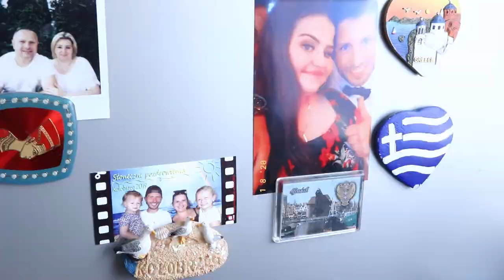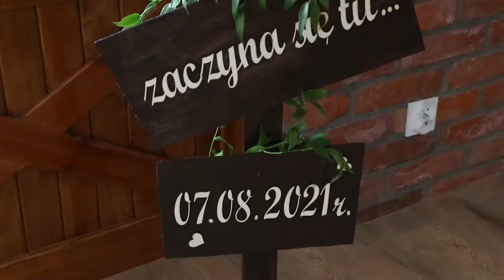Teledysk ślubny Paula & Michał